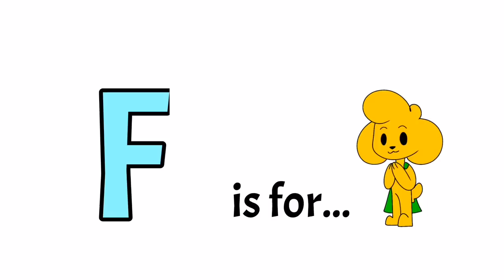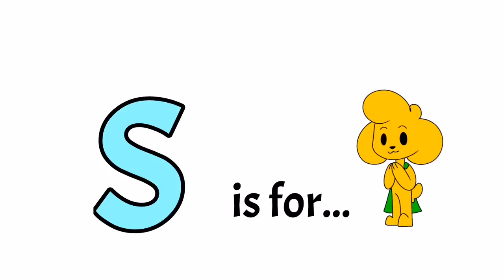¡APRENDE EL ABECEDARIO CON LOS COMPAS! 😂📖 | Animación Mikecrack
Aprende el abecedario con la ayuda de los CoMPaS! 😂

atte: casmy

⭐ ADMINISTRADORES ⭐